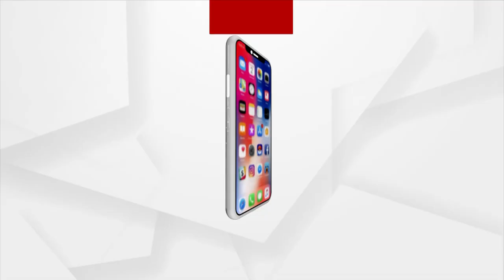ଢେଙ୍କାନାଳରେ ବିଫଳ 'ଜାଗା ମିଶନ'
ଢେଙ୍କାନାଳରେ ଫେଲ୍ ମାରିଛି ରାଜ୍ୟ ସରକାରଙ୍କ ଜାଗା ମିଶନ ଯୋଜନା । ଅଧାରୁ ଅଧିକ ଲୋକଙ୍କୁ ମିଳିନି ସେମାନଙ୍କ ଅଧିକାର । ସରକାରୀ ପଟ୍ଟା ପ୍ରଦାନ ଓ ବସ୍ତି ବାସିନ୍ଦାଙ୍କ ଉନ୍ନତିକରଣରେ ଫେଲ୍ ଢେଙ୍କାନାଳ ପୌରପାଳିକା । ଆଜି ବି ସରକାରୀ ଜମି ପଟ୍ଟାରୁ ବଞ୍ଚିତ ୭୪ ପ୍ରତିଶତ ଚିହ୍ନଟ ଭୂମିହୀନ ।